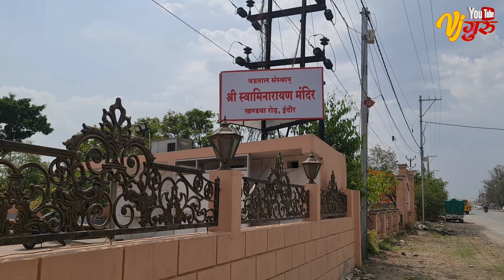Shree Swaminarayan Temple Indore | Swaminarayan Mandir Khandwa Road | Vjguruvlog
💯______Subscribe Kar Dena Guyz______💯

Hallo Guys Wellcome Back to Vjguruvlog,

आज के इस वीडियो मे मै आप सभी को लेकर आया हु एक बहुत ही सुन्दर और आनंदमई स्थल जोकी स्वच्छ शहर इन्दौर के खंडवा रोड पर स्थित है.

जिहा दोस्तो मै आपको लेकर आया हु श्री स्वामिनारायण मन्दिर जहां पर भगवान श्री हरी विष्णु जी के दर्शन आपको करवाऊंगा पूरा वीडियो जरूर देखे वीडियो को शेयर भी जरूर करें निवेदन है आप से करबद्ध.

Thanks for watiching guys ❤️
 Keep supporting 💫